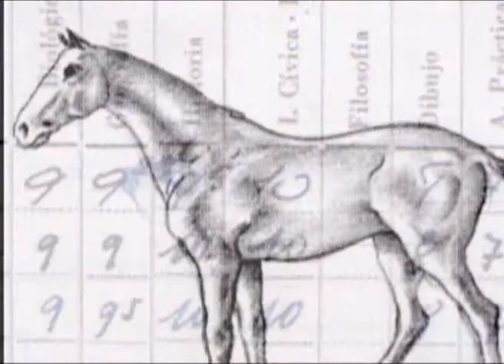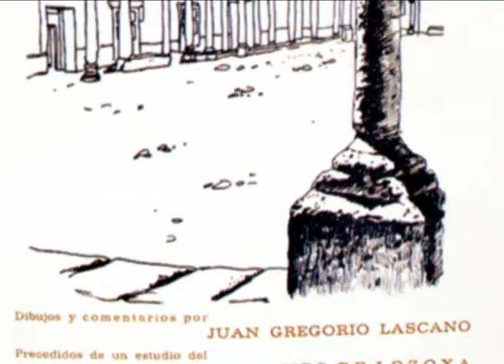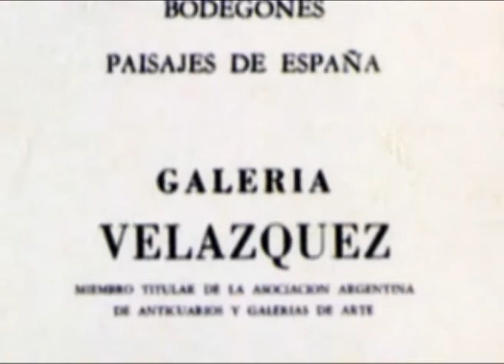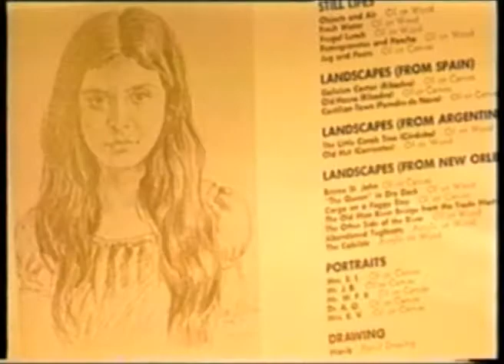Juan Lascano, Biografía Parte 01